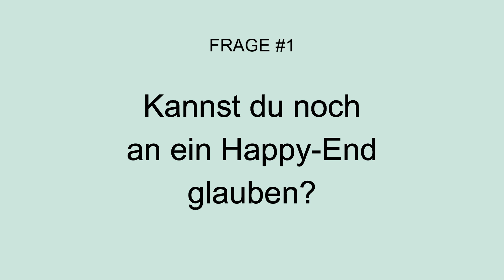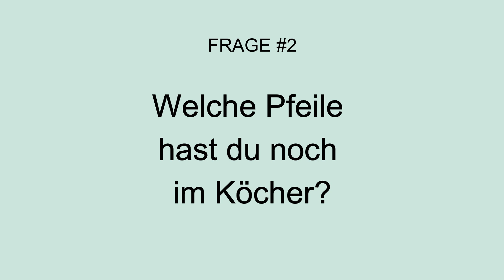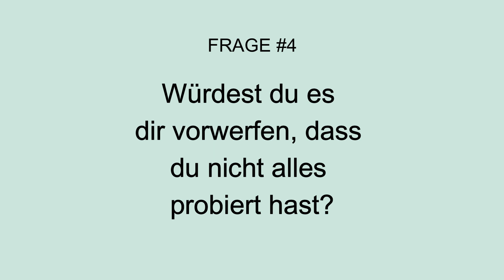Dranbleiben oder Ex zurück aufgeben? Mit diesen simplen Fragen triffst du die richtige Entscheidung!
Fragst du dich auch, ob alles noch Sinn macht und wie die Chancen stehen?

Wenn es darum geht, den Ex zurückzubekommen, gibt es zwei Möglichkeiten: entweder man versucht es weiter oder man gibt auf.

In diesem Video bespreche ich 4 einfache Fragen, mit denen du die beste Entscheidung für dich treffen kannst!

▬ ▬  PERSÖNLICHES COACHING  ▬ ▬ ▬ ▬ ▬

► Ist deine Situation speziell und du benötigst Unterstützung von einem Profi? Dann hol dir jetzt ein Coaching mit Lena und ihrem Coaching-Team:

▬ ▬ UNSERE BESTSELLER ▬ ▬ ▬ ▬ ▬

Hol dir jene Strategien, die du nicht am Blog oder diesem YouTube-Kanal erfährst!

► Die KOMPLETTE Anleitung, mit der du die Trennung rückgängig und deine:n Ex wieder verliebt in dich machen kannst:

Manchmal merkt man erst, wie wichtig ein Mensch ist, wenn dieser nicht mehr da ist. Dass ihr grad getrennt seid, heißt aber nicht, dass du mit deinem:r Ex nicht wieder zusammenkommen kann. Wenn du deine:n Ex zurückgewinnen oder deine Beziehung retten möchtest, dann bist du bei szenario-zwei genau richtig. Auf diesem Kanal erfährst du Strategien und Techniken, wie du den Menschen, den du liebst, wieder in dein Leben ziehen kannst. Halte dein Smartphone stets am Dienstag und Donnerstag um 18h bereit, denn da veröffentlichen wir neue Videos :-)!

► Kontaktsperre bringt nichts? Daran liegt es [+ was du jetzt tun kannst!]

▬ ▬ SOCIAL MEDIA ▬ ▬ ▬ ▬ ▬